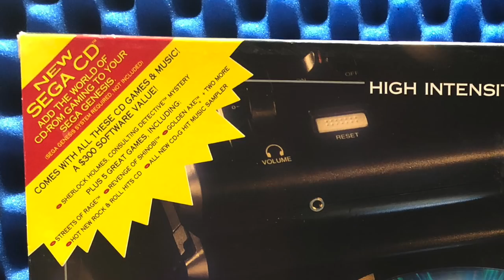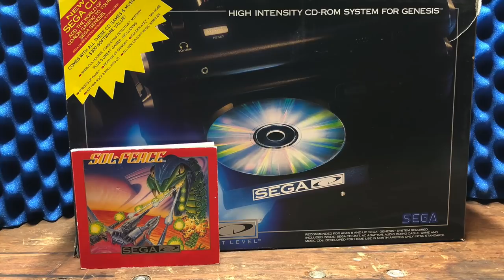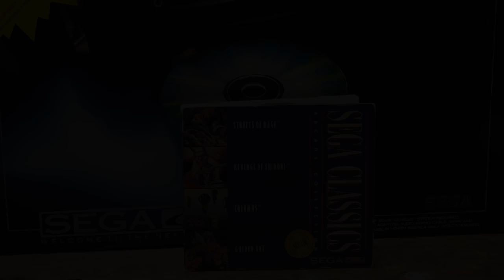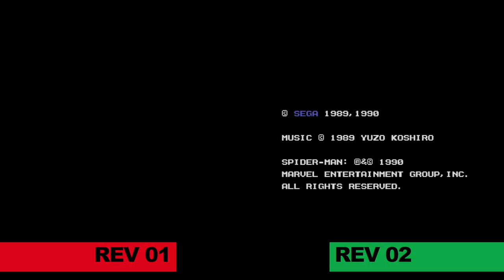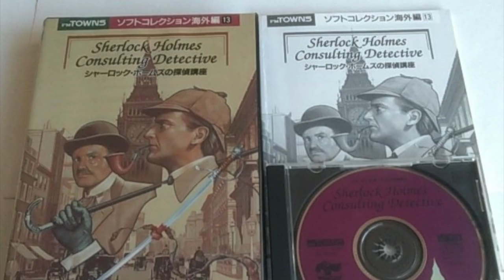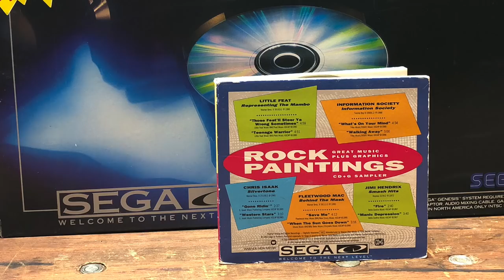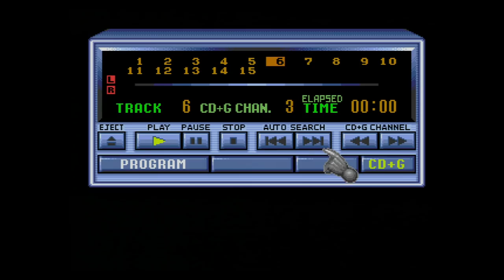Sega CD Pack-In Launch Games - Games That Never Received a Standalone Release.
Episode 27 - Sega CD Pack-in Launch games - In this episode, we examine the games that came with the Sega CD at launch.

Original hardware is always used when capturing console footage.

::::: Hardware Breakdown ::::
The following hardware was used to capture footage for this episode
Sega Genesis Model 1
Sega CD Model 1

Mame was used for the arcade footage.

Video was Captured using:
RBG and YPbPr via the Framemeister though the Elgato HD 60
PC Game footage is screen captured from a live feed.

Retro Impressions
-Jenovi